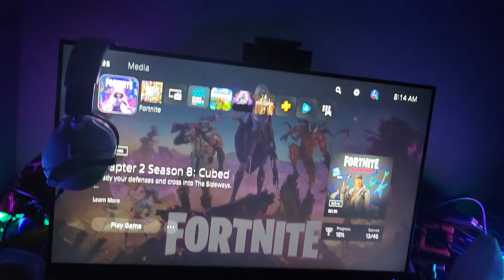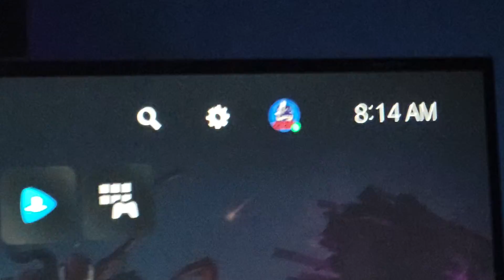VLOGGING MY MORNING (PRETTY GOOD DAY)| Vlog 26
my morning was so good what about yours?

VLOGGING M MORNING (PRETTY GOOD)| Vlog 26